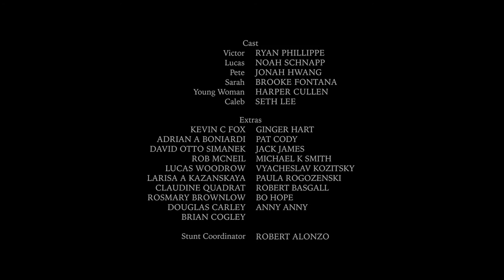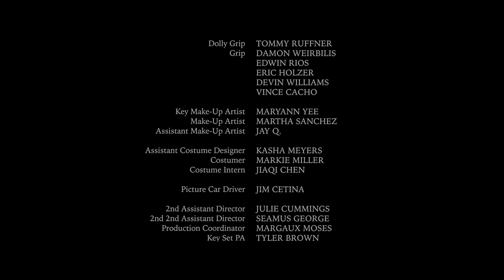The Circle - 7 Minute Short Film by Sheldon Schwartz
The Circle is an award-winning narrative short-film directed by Sheldon Schwartz, starring Ryan Phillippe and Noah Schnapp. Set in the Great Depression, the film
follows the emotional journey of a father (Phillippe) reuniting with his estranged son (Schnapp), as they rekindle a bond once thought lost forever. Academy-award winner
cinematographer Claudio Miranda shot the film entirely on DJI’s Inspire 2.

Director: Sheldon Schwartz
Writer: Matt Olmstead
Producer: Willis Chung